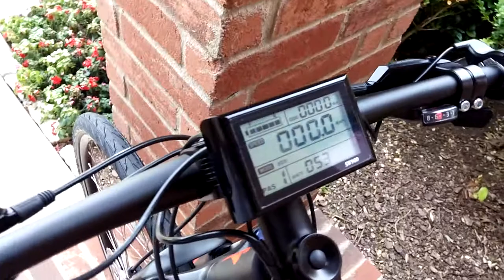First ride on DIY eBike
Just a quick ride up and down the street. The bike still needs a little work before it's complete.